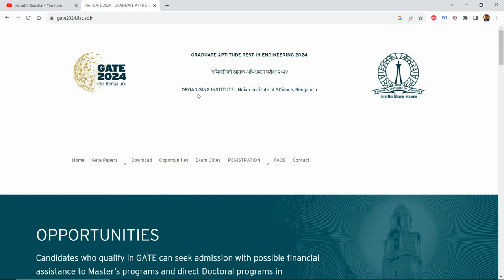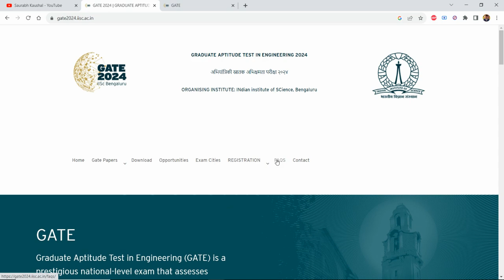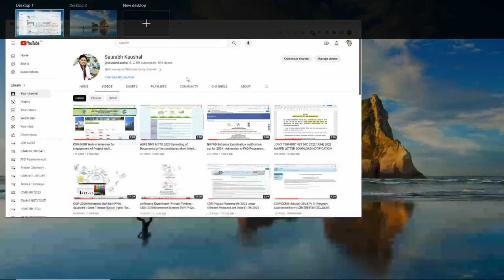GATE 2024 Application form is Live now